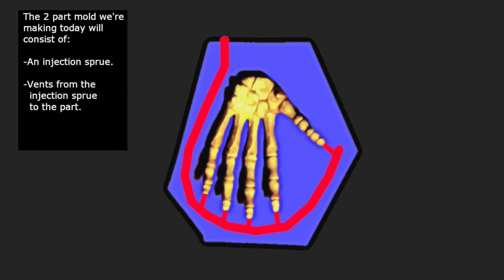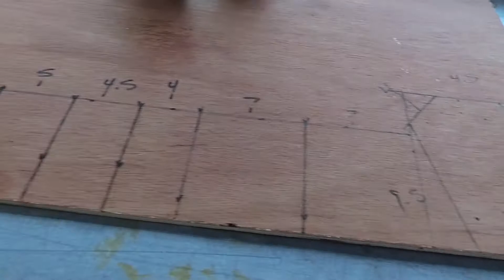D.I.Y. Injection Mold: A How-To Guide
Happy New Year Everyone! In this video, I will take you through a step by step tutorial on building a 2 part mold designed specifically for injection molding/casting. Also, I will show how to perform a casting using injection techniques.

Products used in this video:
DEPEPE 60ml Large Plastic Syringe
Smooth-On Mold Star 30
Magic Sculpt Epoxy Clay by Wesco
Mann Ease Release 200
Smooth-On Smooth-Cast 326
Silver-Tone Bronzing Powder by Douglas and Sturgess
Resin Dye - Ruby by Douglas and Sturgess